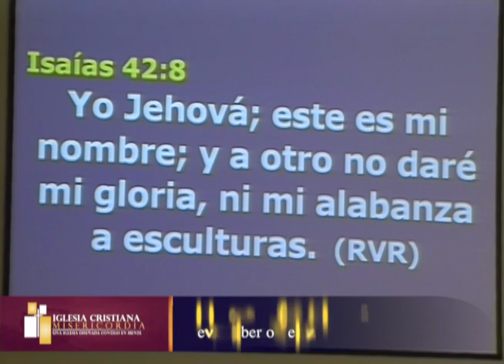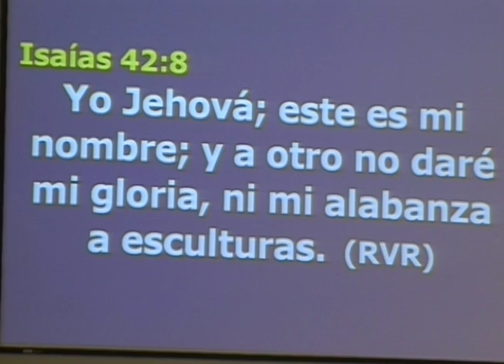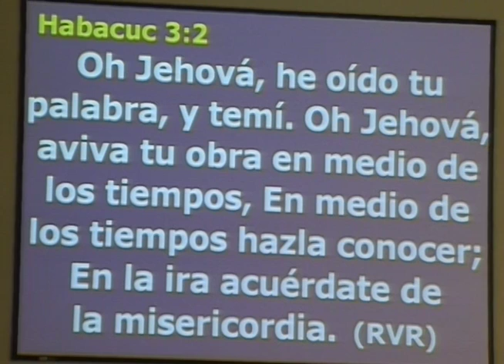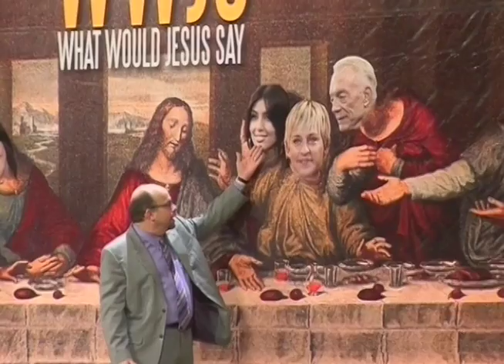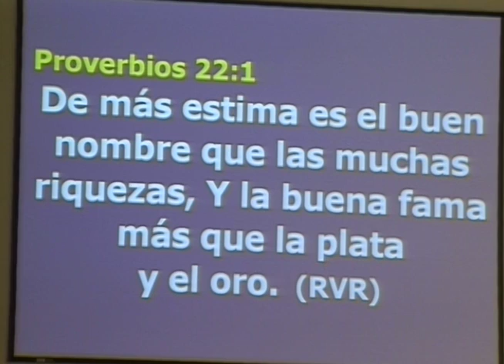Rev. Gilberto Vélez-"Qué Haría Jesús Con La Fama?"